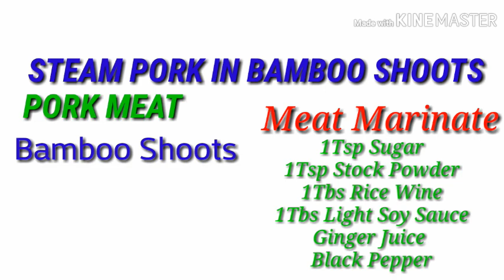PORK NECK STEAM WITH BAMBOO SHOOTS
PorkNeckSteamWithBambooShoots

Steam Is Easy Way And Healthy
Easy To Prepare As You Need To Mix All Ingredients To It.
If you like this vedio,Please connect
Comments down below,likes ,share and Subcribe.Share your thoughts and I will get back soon as possible.And If you are new in my channel please click the notification bell for more updates.
Have A Blessed Day Ahead